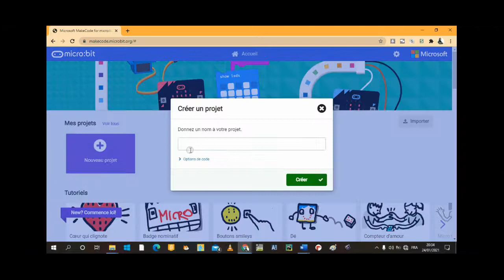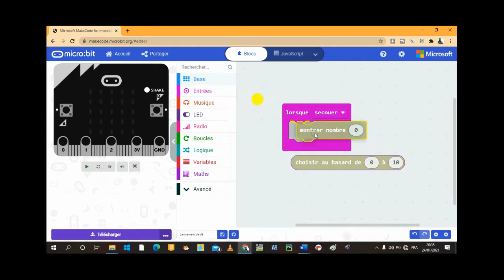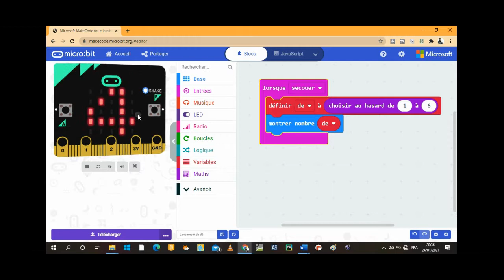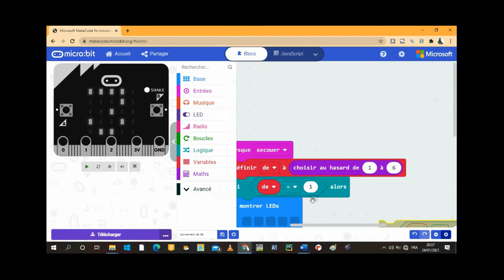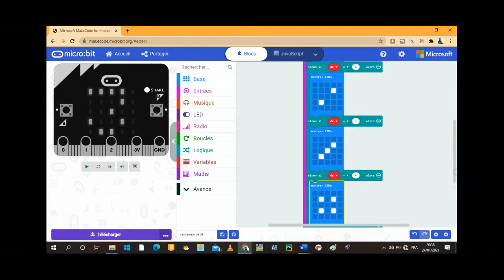Lancement de dé